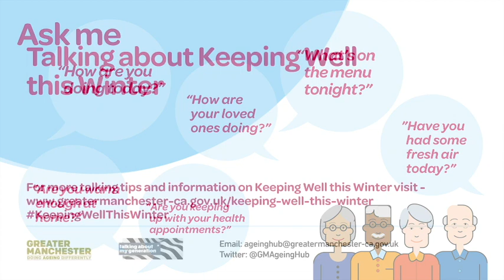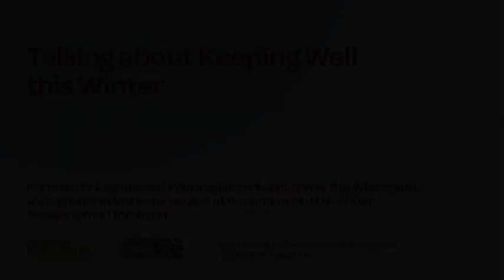Talking about Keeping Well this Winter film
This film has been made by GMCA and older people at Talking About My Generation with tips for Talking about Keeping Well this Winter. See our accompanying talking tips guide for signposting resources on the key 'ask me' questions. For all the Keeping Well this Winter resources